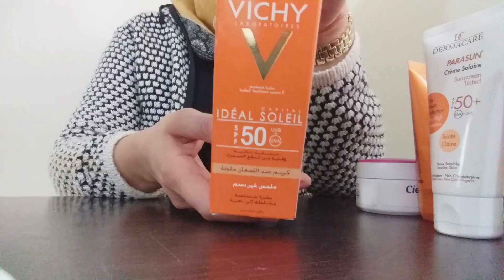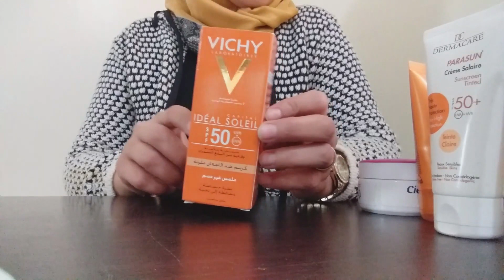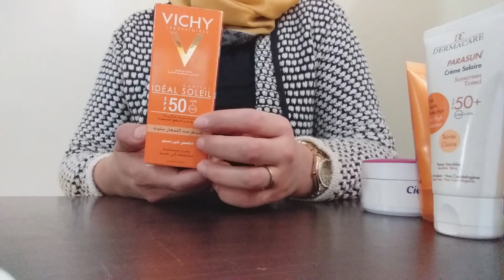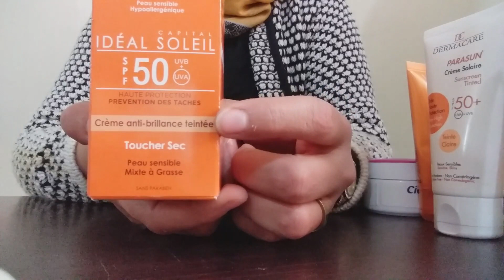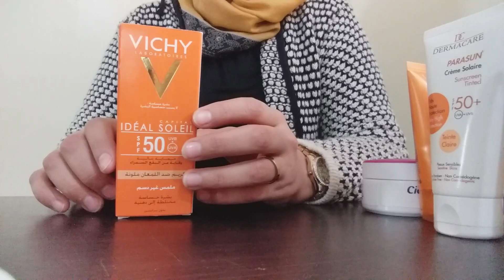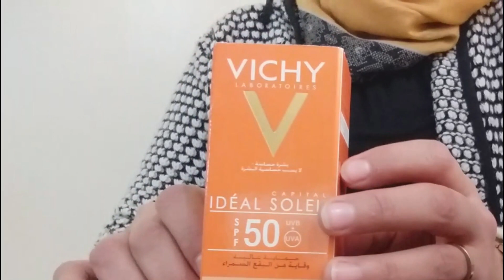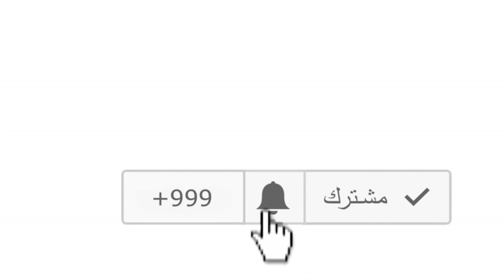رايي فالواقي الشمسي VICHY 🌞🌞 FOREVER 🌞🌞NEW DERM 🌞🌞DERMACARE طوب أ فلوب؟؟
♥♥مرحبا بكم في قناة top ou flop ♥♥هذه القناة التي تعرض العديد من المنتوجات التي نستعملها في حياتنا اليومية مع تقديم معلومات مفصلة حول مميزاتها 👍ومساوئها👎 انطلاقا من تجارب شخصية👩👩.